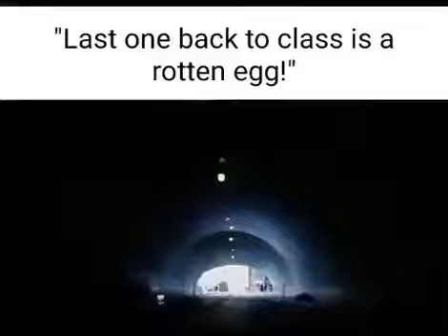that class race to classroom be like: